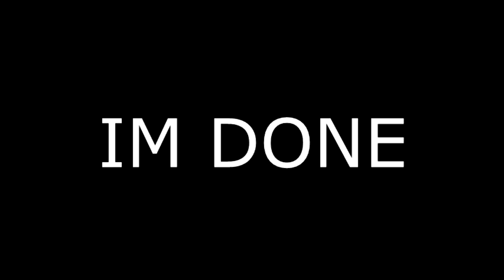Veg Replace Tennis True love's first kiss Gumball Valentine's Compilation Cartoon Network Rounds